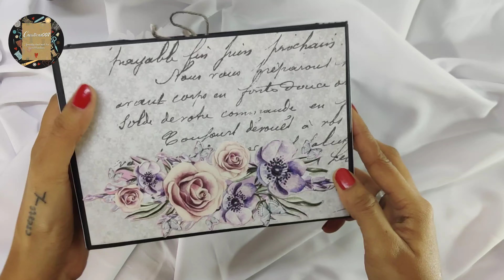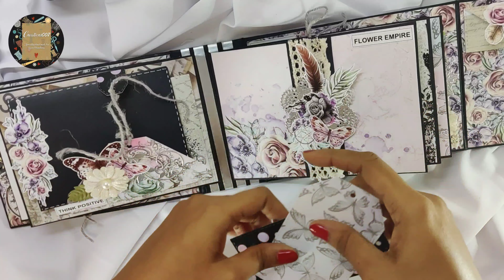Handmade scrapbook | romantic handmade scrapbook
❤️❤️❤️ EXPAND TO READ❤️❤️❤️

❤️❤️❤️ SOCIAL MEDIA ❤️❤️❤️